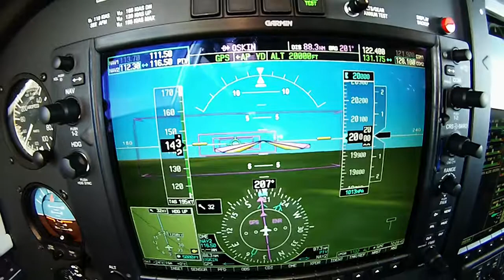PA46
Vol avec un PA46350P